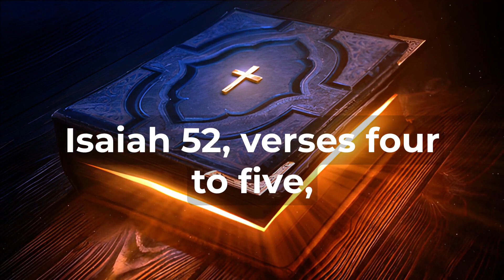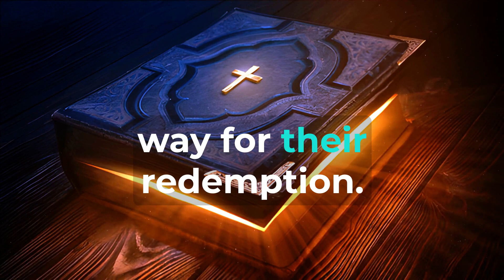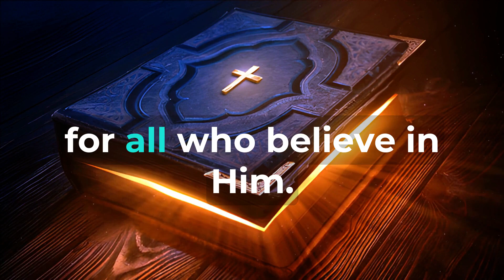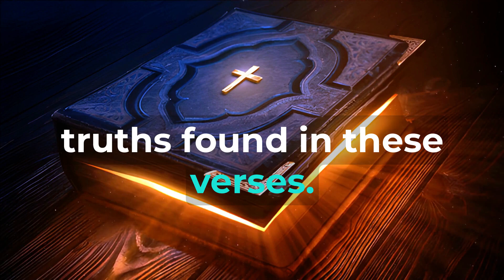Prophecy:(Isaiah 52:4-5) Fulfillment: (Mark 15:3,4,27,28; Luke 23:1-25,32-34) "Suffered Vicariously"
Prophecy: Isaiah 52:4-5 & Fulfillment: Mark 15:3,4,27,28; Luke 23:1-25,32-34 - "Suffered Vicariously" The Bible, an ancient and sacred text, is replete with prophecies and their fulfillments, which offer profound insights into the divine nature of its teachings. Among these prophecies, Isaiah 52:4-5 stands as a remarkable example, culminating in the fulfillment of suffering vicariously through Mark 15:3,4,27,28, and Luke 23:1-25,32-34. The journey of prophecy to fulfillment exemplifies the divine plan of redemption and sacrificial love. In this essay, we will delve into the significance of these verses and explore their day-to-day applications in our lives. Isaiah 52:4-5 - The Prophecy Isaiah, the renowned prophet of the Old Testament, delivered divine messages concerning the future, often concerning the Messiah, Jesus Christ. In Isaiah 52:4-5, the prophet speaks of the suffering of God's chosen one, the Messiah. The verses reveal the lamentable condition of the Israelites, who were taken captive and oppressed by their enemies. The prophecy foretells the Messiah's vicarious suffering, taking upon Himself the burdens of His people, and paving the way for their redemption. Mark 15:3,4,27,28 & Luke 23:1-25,32-34 - The Fulfillment The fulfillment of Isaiah's prophecy finds expression in the New Testament through the crucifixion of Jesus Christ. In Mark 15:3,4, the chief priests accused Jesus before Pilate, fulfilling the prophecy that the Messiah would be falsely accused. In Mark 15:27,28, the verses mention Jesus' crucifixion between two criminals, a poignant manifestation of His vicarious suffering. Additionally, Luke 23:1-25,32-34 provides a detailed account of the events leading to Jesus' crucifixion, demonstrating the fulfillment of Isaiah's prophecy in a profound and touching manner. Suffered Vicariously - The Teachings The concept of vicarious suffering lies at the heart of Christian theology, and these prophecies and fulfillments emphasize its significance. Jesus, the sinless and blameless Lamb of God, willingly bore the sins of humanity, becoming the ultimate sacrifice for our salvation. Through His vicarious suffering, Jesus demonstrated divine love, mercy, and compassion, offering a path to redemption for all who believe in Him. The teachings arising from these verses are profound and have practical applications in our daily lives: 1. Compassionate Empathy The concept of vicarious suffering calls us to develop compassionate empathy towards others. As Christ bore the burdens of humanity, we are called to empathize with the pain and struggles of our fellow human beings. By showing love and compassion to those in need, we reflect the essence of Christ's vicarious suffering and draw closer to His teachings. 2. Forgiveness and Grace In Luke 23:32-34, Jesus famously prays for forgiveness for those crucifying Him, exemplifying grace and mercy. This act of forgiveness teaches us to extend grace and forgiveness to others, even in the face of injustice and hurt. By forgiving, we release ourselves from the bondage of bitterness and animosity, following Christ's example of love and reconciliation. 3. Selflessness and Sacrifice The vicarious suffering of Jesus inspires us to live selflessly and sacrificially. Putting the needs of others before our own fosters an environment of love and unity. Through acts of service and sacrifice, we emulate Christ's teachings, spreading His message of love and redemption to the world. 4. Hope in Adversity Isaiah's prophecy and its fulfillment offer hope in times of adversity. Jesus' suffering and resurrection reveal that, even in our darkest moments, there is hope for redemption and new life. This hope sustains us during trials and strengthens our faith in the midst of challenges. 5. Unconditional Love The central theme of these verses is God's unconditional love for humanity. Jesus' vicarious suffering on the cross exemplifies this love, as He willingly took on the sins of the world. In our daily lives, we are encouraged to demonstrate this love to others, without prejudice or condition, thereby reflecting the essence of God's divine love. Conclusion The prophecy in Isaiah 52:4-5 and its fulfillment through Mark 15:3,4,27,28, and Luke 23:1-25,32-34 embody the essence of Christian theology - the vicarious suffering of Jesus Christ for the salvation of humanity. These verses carry timeless teachings that have practical applications in our day-to-day lives. By embracing compassionate empathy, forgiveness, selflessness, and hope, and by demonstrating unconditional love, we can live out the profound truths found in these verses. As we apply these teachings to our lives, we draw closer to the divine nature of God's love and grace, ultimately enriching our spiritual journey.